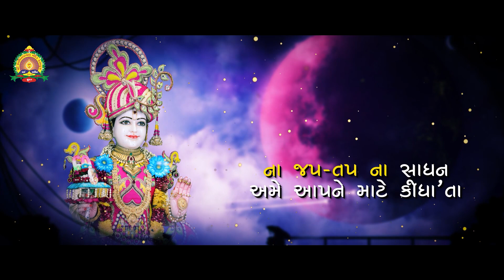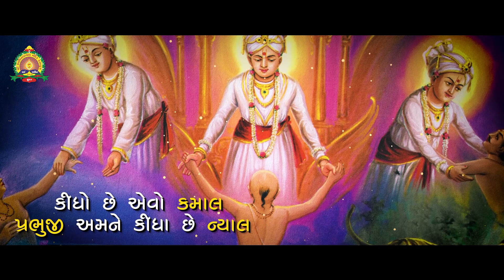સંતો દીધા, સત્સંગ દીધો... | Santo Didha, Satsang Didho... | Lyrical Kirtan | Kalakunj Mandir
સંતો દીધા, સત્સંગ દીધો...
Santo Didha, Satsang Didho...
Lyrical Kirtan
Swaminarayan Kirtanm
Swaminarayan Kirtan